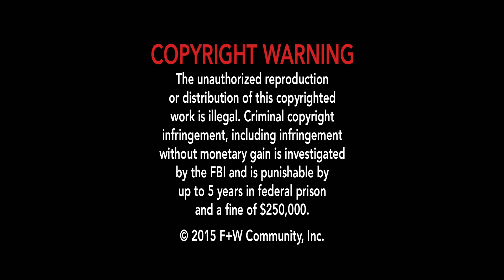Artists Network Interviews: Meet Mixed Media Artist Carrie Schmitt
Carrie Schmitt is the author of Painted Blossoms and the host of three mixed-media instructional videos found In this interview, you'll learn about Carrie's journey to becoming a mixed-media artist, why she paints flowers and her advice to artists no matter what stage of the journey they're on.

Find out more about Carrie's book, Painted Blossoms:
Find out more about Carrie's videos:
Abstract Flower Painting
Mixed Media Flower Paintings
Surprise Garden